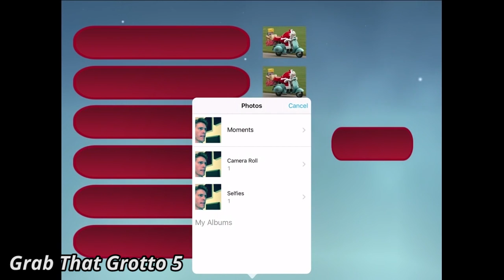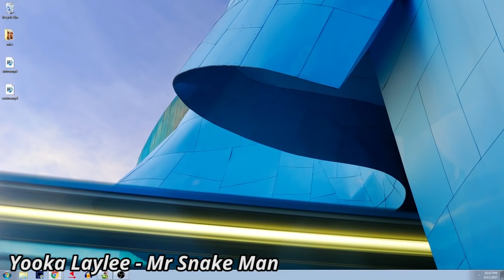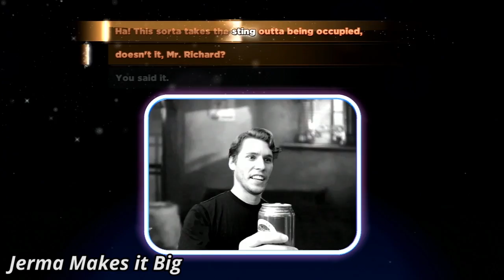The Best of 2017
Everything you forgot to remember to forget from the past 383 days